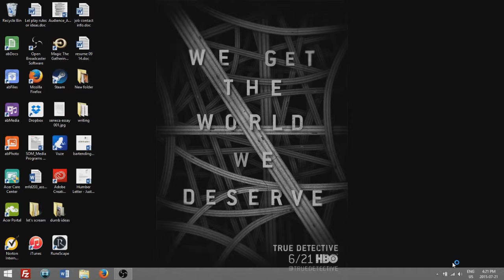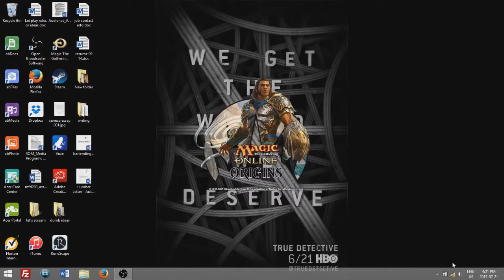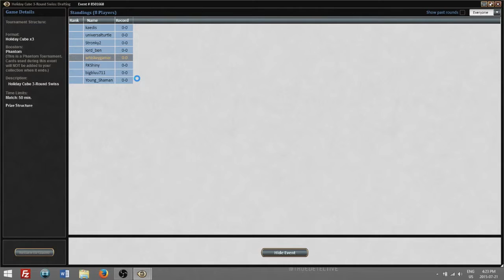Dumb Ideas: Mono-White Cube Episode 1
I finish my goal of forcing all of the mono-colour archetypes in cube but mono red Mono. Today Mono-white makes its debut.